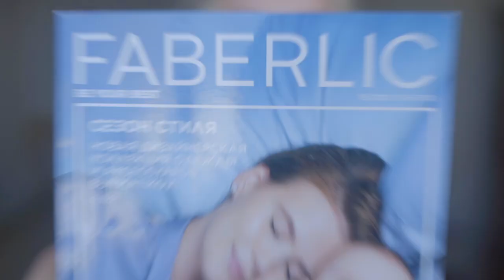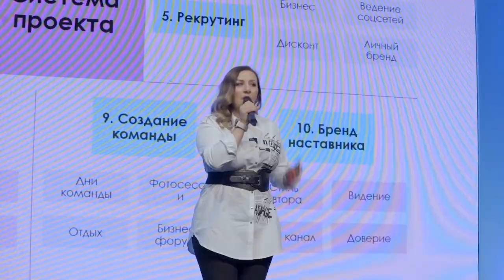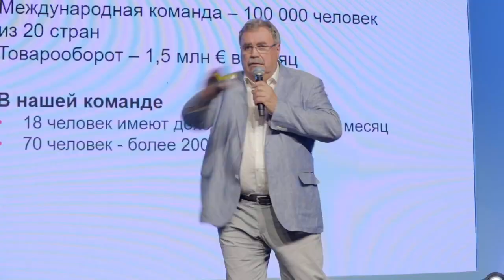Мотивационная бесплатная поездка Директоров Faberlic в Турцию, ждем всех на Кубе и тоже бесплатно!